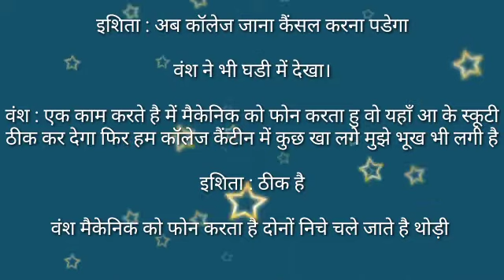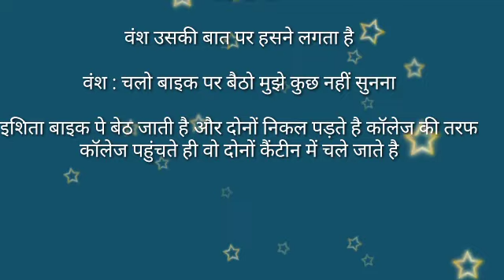suvichar# मेरी पहली मोहब्बत part 21 by anmol sadabahar kahani